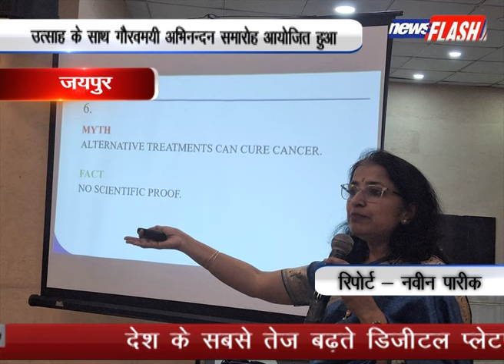जयपुर :उत्साह के साथ गौरवमयी अभिनन्दन समारोह आयोजित हुआ